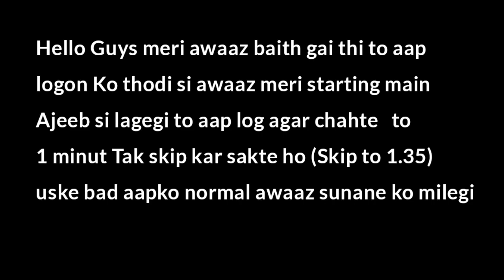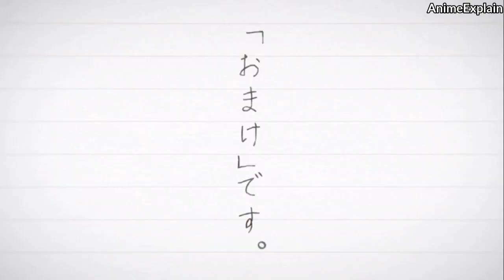komi can't communicate S2 Episode 5 Story Explanation in Hindi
komi can't communicate (S2) Episode5 explanation Story Experience in Hindi

4 episode link here 👉

I already explain the season 1 there is link of all episode
here 👇

[🇯🇵] Komi-san wa, Komyushou desu.

 Description: Timid Tadano is a total wallflower, and that’s just the way he likes it. But all that changes when he finds himself alone in a classroom on the first day of high school with the legendary Komi. He quickly realizes she isn’t aloof—she’s just super awkward. Now he’s made it his mission to help her on her quest to make 100 friends!